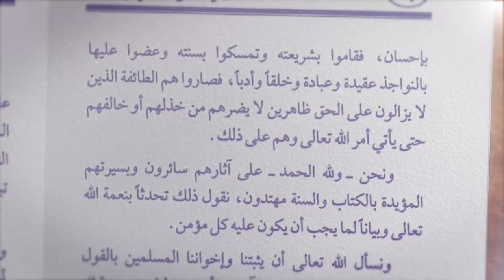Kajian Kitab Aqidah : Penjelasan Ayat Tentang sifat marah,murka dan benci- Dr. Abdur Rasyid, M.Pd.I